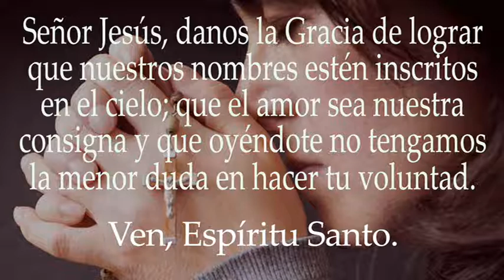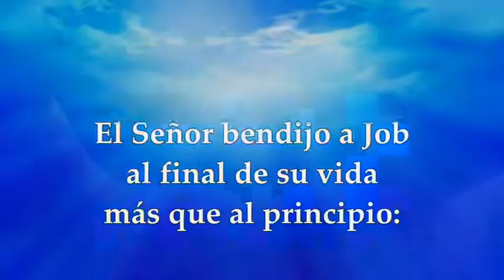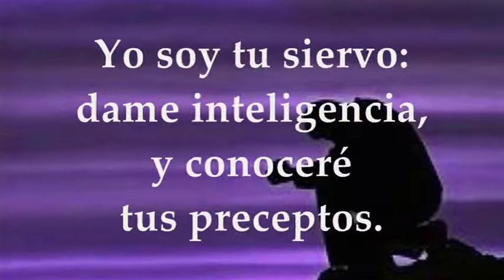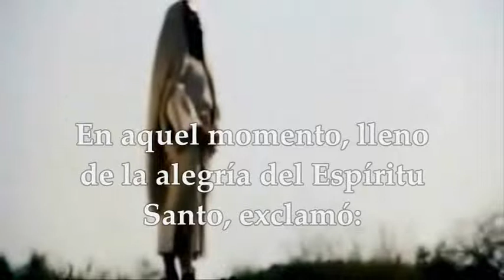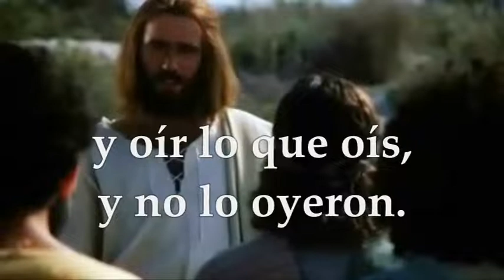EVANGELIO DE HOY SÁBADO 01/10/2022 | LUCAS 10,17-24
EVANGELIO Y LECTURAS EUCARISTÍA SÁBADO 1 DE OCTUBRE DE 2022 SÁBADO XXVI VIGÉSIMA SEXTA SEMANA DEL TIEMPO ORDINARIO Primera Lectura: Del libro del profeta Job 42,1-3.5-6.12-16 Salmo 118,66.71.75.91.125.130 R/.